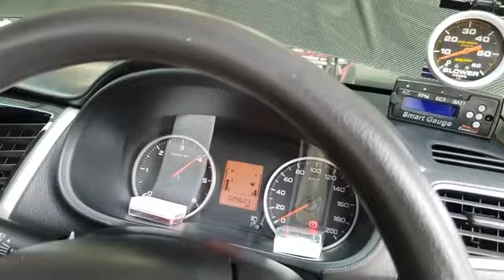Triton ติดตั้งโบ 3000 ปาก 44 ซ้งเฮดเดอร์ เทอร์โบ0851547180